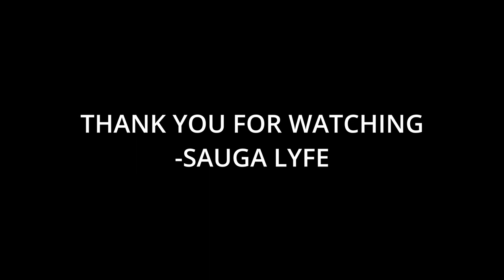The 25 Best Hip Hop Songs Of 2022 By VIBE